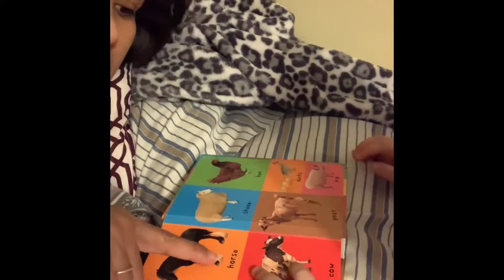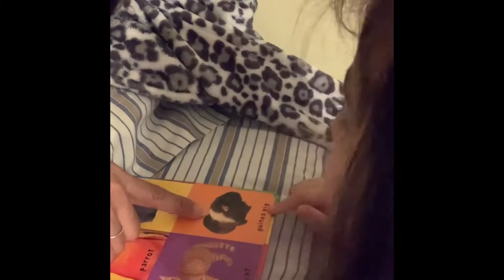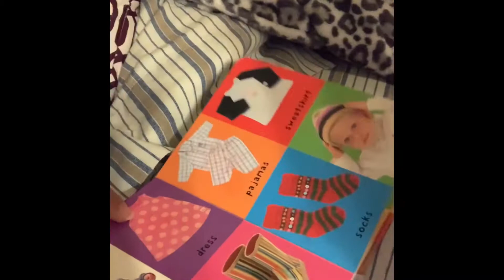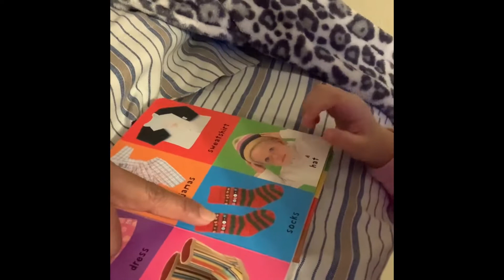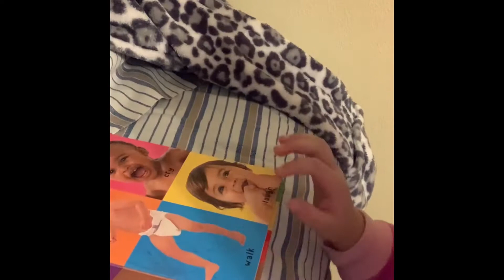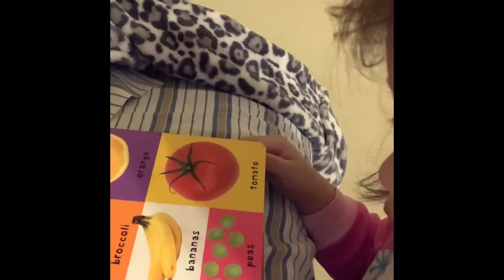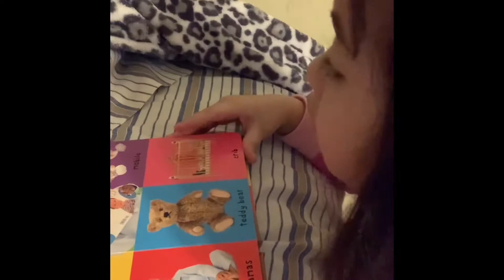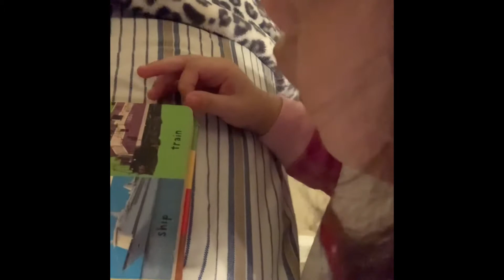NAKAKATUWA KA TALAGA BATA..